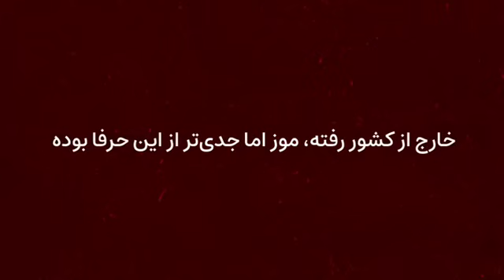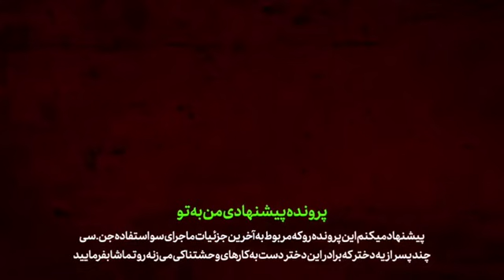جنون برای دیدن س×ک×س زن جوان با مرد های غریبه به قتل وحشیانه ختم شد !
⚠️یکی از پرونده های جنایی ایرانی که امشب در این ویدیو بررسی میکنیم / ماجرا از این قراره که دختری که با پسری فرار می‌کنه اما...

1️⃣پرونده جنایی اول /

2️⃣پرونده جنایی دوم /

3️⃣پرونده جنایی سوم /

4️⃣پرونده جنایی چهارم /